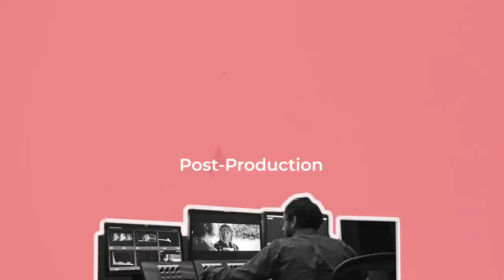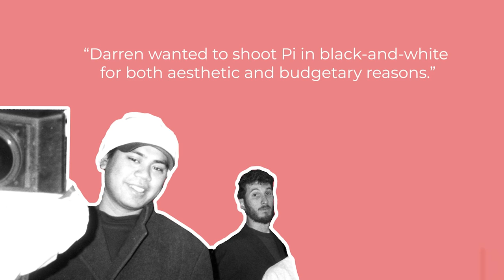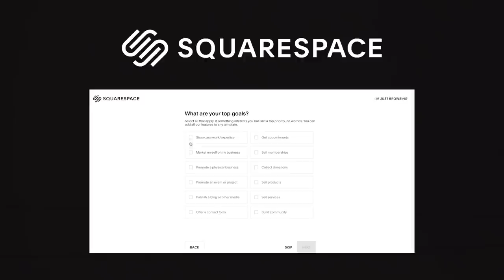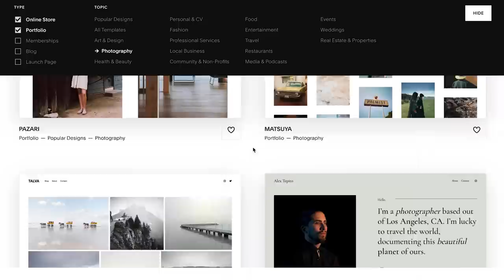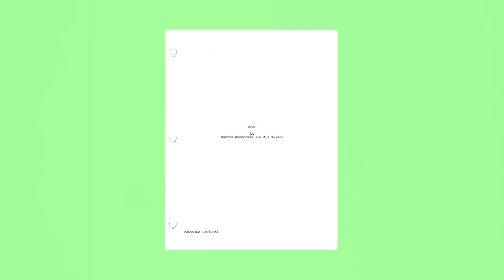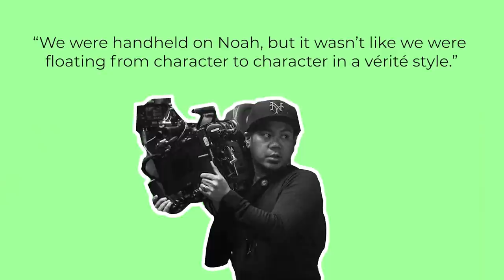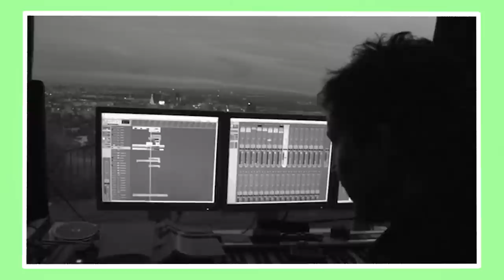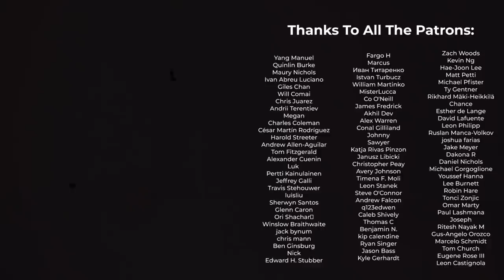How Darren Aronofsky Shoots A Film At 3 Budget Levels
The films that Darren Aronofsky makes occupy an interesting space. They straddle the line between experimental and realist, between mainstream and independent, between classical biblical allegories and contemporary tales.

As I do in this series of videos, I’ll take a look at 3 different films made by Darren Aronofsky at 3 increasing budget levels: the low budget Pi, the medium budget The Wrestler, and the high budget Noah.

Stanley Gurvich - 'Binary Love'
EJRM - 'Regenerate I'
Liquid Memoirs - 'Shimmer'
Ottom - 'Beam'
Pete James Johnson - 'Still No Bells'
Otis Galloway - 'Lowkey God Mischief'
Ian Post - 'Dusk'
Norvik - 'Walking The Universe'

0:00 Introduction
1:03 Pi
6:37 Sponsored Message
7:28 The Wrestler
12:17 Noah
16:31 Conclusion

Thank you for supporting my channel so I can continue to provide you with free videos!